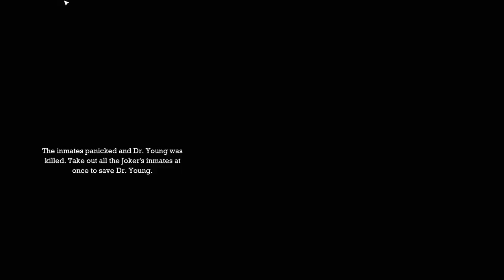BATMAN - ARKHAM ASYLUM || Part 4 || POISON GAS ROOM || Hindi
This is Part 4 of the Campaign. I am playing complete walkthrough of Batman Arkham Asylum in this series. If you want to give me any suggestion, please COMMENT/MAIL.

*** SYSTEM SPECIFICATIONS ***
Laptop                  :- Acer Predator Helios 300 Core i7 7th Gen - (16 GB/2 TB HDD/256 GB SSD/Windows 10 Home/6 GB Graphics) G3-572 Gaming Laptop  (15.6 inch, Black, 2.7 kg)
Processor            :- Intel Core i7-7700HQ Processor (7th Gen)
Hard Disk             :- 2 TB HDD | 256 GB SSD